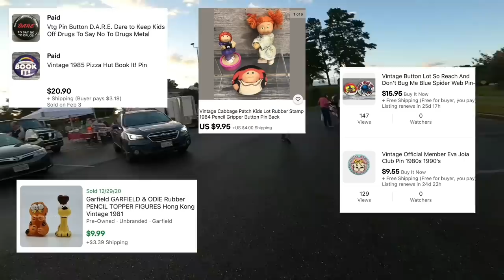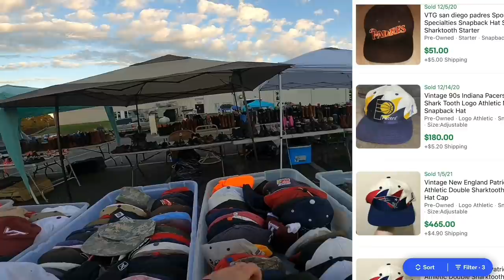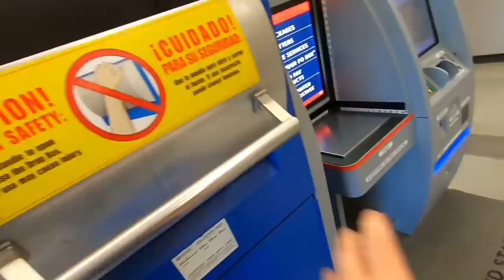Garage Sale Hostility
36 rolls of tape
36 rolls of tape
440 lbs scale from Accuteck
500 4x7 Craft Bubble Mailers
4x4x6 Boxes 200
4X4X4 boxes 100 200
5x5x5 Boxes
8x6x4 Boxes
10x8x6 Boxes